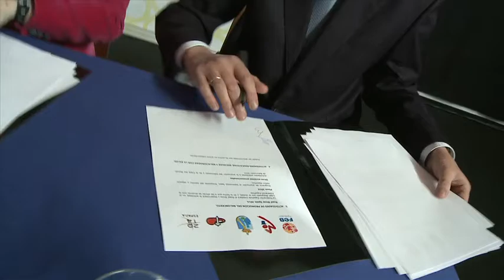Torrelodones es ya Ciudad asociada a la Copa del Mundo de Baloncesto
Torrelodones es desde hoy 27/02/2013, la tercera "Ciudad asociada a la Copa del Mundo de Baloncesto 2014" --después de La Coruña y Burgos- tras la firma del correspondiente convenio.
Dicho convenio ha sido subscrito por Dª Elena Biurrun, en representación del Ayuntamiento de Torrelodones- D. David García --presidente de la Agrupación Deportiva Torrelodones-, D. José Luis Sáez -presidente de la Federación Española de Baloncesto- y D. Juan Martín Caño --presidente de Federación de Baloncesto de Madrid.
Además de concejales de la Corporación el acto ha contado con la presencia de destacadas figuras del mundo del baloncesto tales como Amaya Valdemoro -considerada como la mejor jugadora española de baloncesto de la historia con una trayectoria impresionante-, Andrés Valdivieso --jugador ACB del Tenerife, Collado Villalba y Granada, -, Carolina Mújica -202 veces internacional y medalla de oro al mérito deportivo-, Nikola Loncar,-plata olímpica en Atlanta-, Mónica Messa -183 veces internacional y una medalla de oro europea-, o Lolo Sainz -entrenador de la selección nacional de España-, entre otros
Tras la firma del convenio Dª Elena Biurrun reconoció en su intervención que:
"Nuestro planteamiento aquí no puede ser más que humilde. Somos lo que somos, ni más, ni menos, por eso creemos que al firmar este convenio, la Federación Española de Baloncesto deja muy claro que de verdad quiere acercar este deporte a todos los rincones de España, desde las ciudades grandes y populosas como la Coruña o Burgos, hasta pueblos como el nuestro, con menos capacidad de reclamo, pero en los que también creemos que el deporte es una herramienta cargada de futuro.
Esta firma es un paso más, uno de los más importantes para consolidar la apuesta de la actual corporación municipal por el deporte de base y por impulsar los valores que representa el deporte en general y el baloncesto en particular, valores como el compañerismo, el trabajo en equipo, el sacrificio y el ocio saludable. Por eso todos los grupos con representación en nuestro Ayuntamiento han apoyado la consecución de este acuerdo".

Un proyecto global
El objetivo de este convenio por parte de la Federación Española de Baloncesto. Es elaborar "un proyecto socio-cultural y de ocio paralelo a dicho evento, difundiendo el baloncesto en toda la sociedad, fomentando el interés por la cultura española de los practicantes de nuestro deporte"
De ahí que mediante este acuerdo de colaboración se va a desarrollar en Torrelodones un intenso programa deportivo, educativo y social dirigido sobre todo a los niños de nuestro pueblo y abierto a los pueblos vecinos que quieran sumarse. Pero también su objetivo es unir al mundo del deporte el apoyo de empresas patrocinadoras gracias a las ventajas fiscales derivadas de la declaración de la copa del Mundo 2014 como acontecimiento de excepcional interés público, una fórmula de colaboración que permitirá financiar las actividades y la mejora y construcción de instalaciones que se desarrollarán.
De ahí que el Ayuntamiento de Torrelodones esté ya trabajando a fin de involucrar a la sociedad y a las empresas de Torrelodones para que participen en ese proyecto
Nuevas instalaciones y múltiples actividades
De entre los proyectos de nueva creación hay que destacar la construcción de un nuevo polideportivo en la Zona Homogénea Sur de Torrelodones
En cuanto a las actividades deportivas que podrán desarrollarse destacan el Campus de Tecnificación; Torneos Amistosos de Selecciones Nacionales de categorías inferiores, Campeonatos de España de Selecciones Autonómicas, o Campeonatos Internacionales de Selecciones Nacionales; Sede de las Fases Finales de competiciones de la FBM; Jornada Baby Basket de la FBM; Juegos Deportivos Municipales; Torneo Colegial '3vs3' y otros torneos; Escuelas de Baloncesto colegiales; Torneo Popular 3v3: "Por la inserción laboral de los jóvenes"...